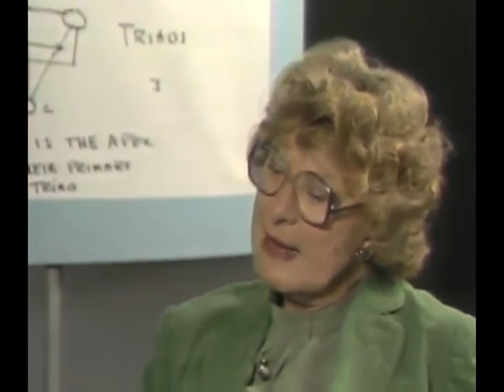Virginia Satir Therapy Video